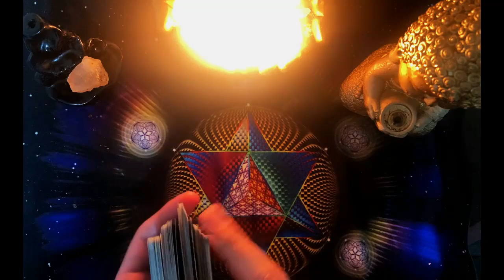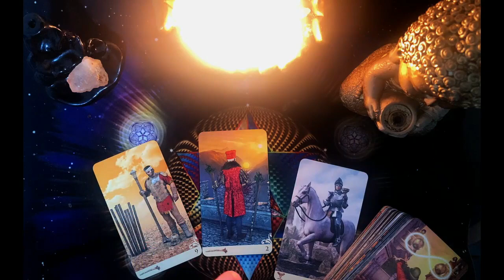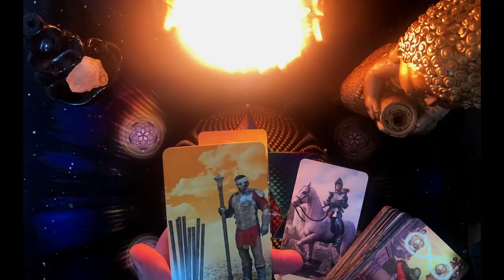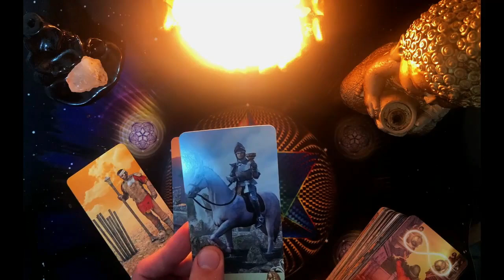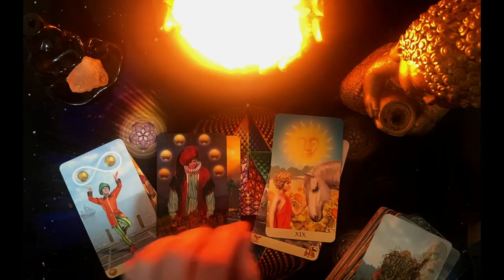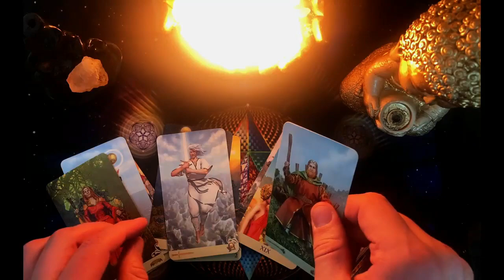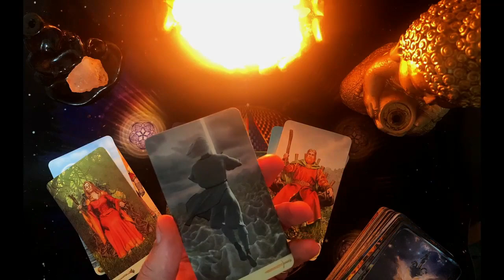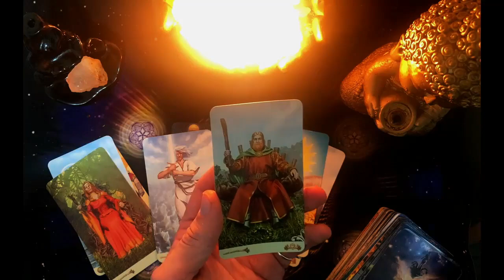LEO, ESCUCHA ESTO ANTES QUE SEA TARDE! ESTOS DIAS PASARA ALGO INCREIBLE! SE DA VUELTA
2:31
REPRODUCIENDO
Matias Valdez X Rodrigo Tapari - Tu Despertador

Matías Valdez
117 k vistas
Music video by Matias Valdez ft. Rodrigo Tapari performing "Despertador". Booking: 360 Management.
 . ▶ Contacto/Booking: @360 Récords...

2:55
REPRODUCIENDO
ROSALÍA - TUYA

ROSALÍA
799 k vistas
Official video for “TUYA” by ROSALÍA Listen & Download “TUYA” out now

¿Quien es mas fuerte, Jefe Camara o Jefe Skibidi Toilet? | EL ADMIN
1 M de vistas

PASTEL DE PAPAS CON LA SOLE!
436 k vistas

MI AMIGA ESTA ENAMORADA DE MI😱Y NO SE QUE HACER😳
1.8 M de vistas

COSAS INNECESARIAS 2
6 M de vistas

Culturista vs Strongman
1.4 M de vistas

COMPLETA LA CANCIÓN DE PESO PLUMA Y GANA $100 !!
3.1 M de vistas

3:06
REPRODUCIENDO
MYA, La K'onga - MYA LIVE P2: Corazón Guerrero (Official Video)

MYA
173 k vistas
hace 1 día
 Plataformas Digitales: Spotify:...

25:40
REPRODUCIENDO
EL QUE COCINA MEJOR GANA $10.000!

Fede Vigevani
4.2 M de vistas
hola amigos! bienvenidos a Pendejo Chef 3! Su programa favorito de cocina, donde el mejor que cocina gana $10.000! Instagrams

17:17
REPRODUCIENDO
ME VISTO CON ROPA DE MI NOVIO

Kuki
83 k vistas
hace 1 día

14:26
REPRODUCIENDO
ALGUIEN se LLEVA MI TELÉFONO y LE PERSIGO por HORAS (S22/E12) VUELTA AL MUNDO en MOTO CHARLY SINEWAN

Charly Sinewan
333 k vistas
Se me cae el teléfono en plena autopista y cuando me doy cuenta es demasiado tarde, alguien lo ha encontrado y se lo ha llevado. Pero como a través de una web puedo saber dónde está, la...

3:47
REPRODUCIENDO
ACRU - JOSEAR (Video Oficial)

Acru
111 k vistas
ACRU - JOSEAR (Video Oficial) PRIMER ADELANTO DE "EL DON" EL CAMINO YA COMENZÓ... Letra: ACRU Producción Musical: VEEYAM Mezcla: Facundo Yalve (EVLAY) Master: Mike Bozzi SUBTÍTULOS ON...

25:40
REPRODUCIENDO
😱 MESSI, EN EXCLUSIVA PARA SPORT: "ME VOY AL INTER DE MIAMI"